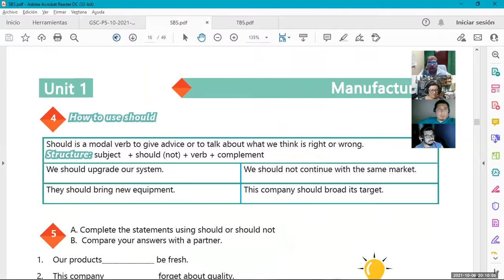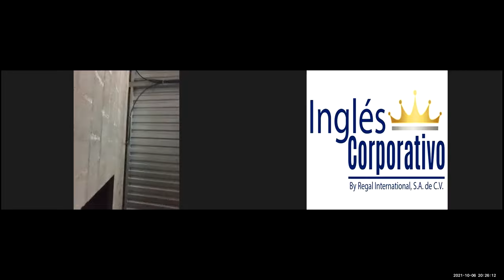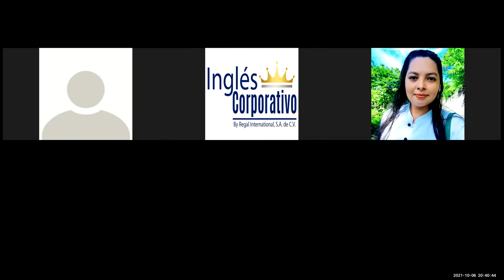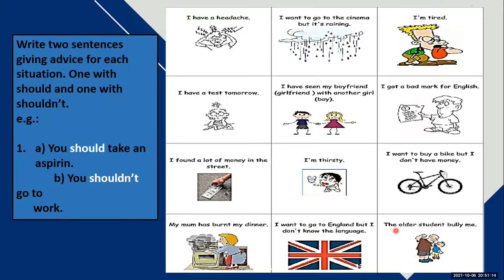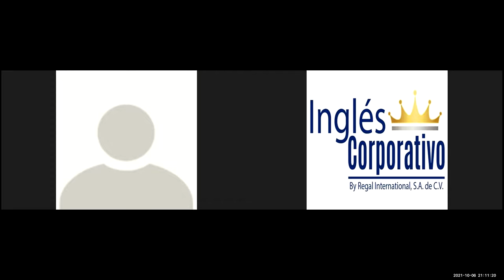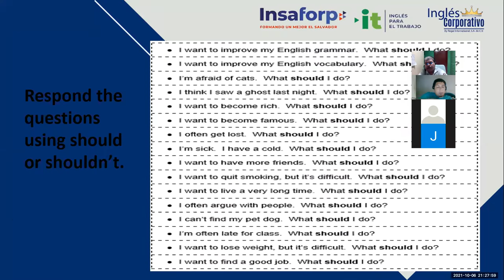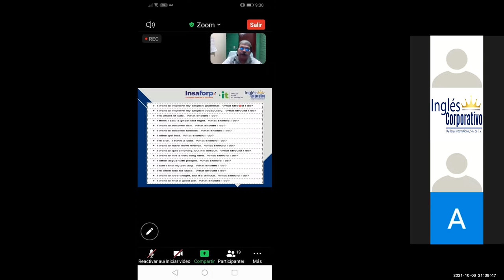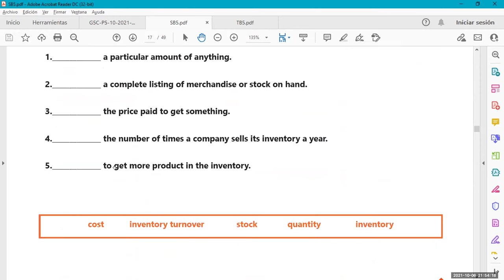Ingles Corporativo-Videoconferencia #5 VOCABULARY PRACTICE